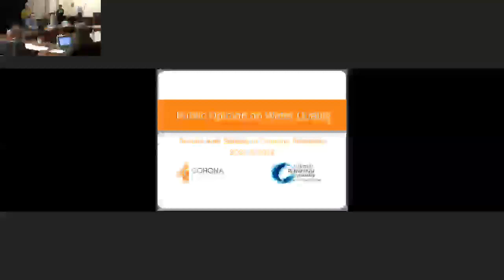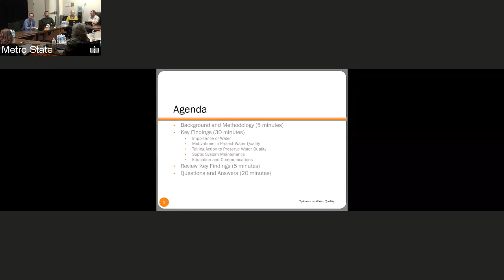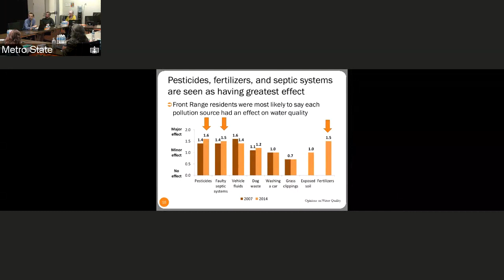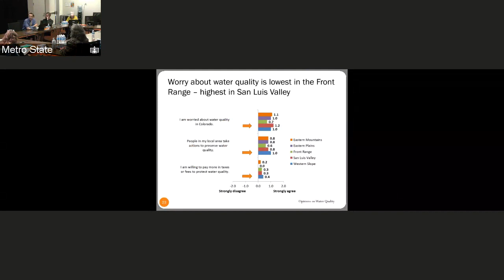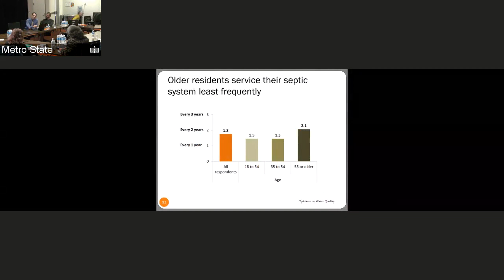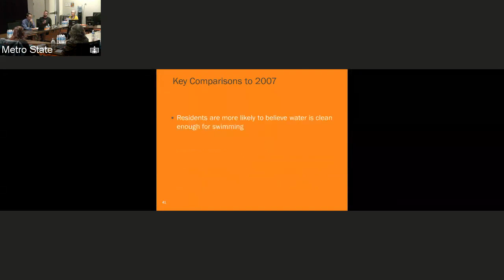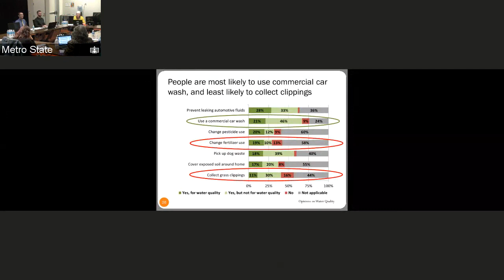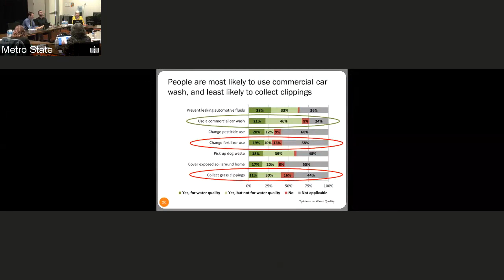Water Quality Survey Follow Up Meeting: 2/11/2015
On February 11, 2015, the Colorado Watershed Assembly held a meeting to share the results of the Water Quality Survey conducted by Corona Insights at the request of the Water Quality Control Division. This meeting, hosted at the CAVEA Theater on the Metro State University of Denver's campus was intended to provide participants an opportunity to:
1. Advance regional water quality planning;
2. Explore perceptions tied to regions;
3. Understand survey results so you can figure out how best to use those results for your regional/local outreach and planning activities;
4. Provide input as we finalize the scope and approach for the focus groups;
5. Inform each other about what water quality outreach and planning you are performing, including what is working and what is not and how the survey/focus group results might help you move forward.

We will be holding similar meetings throughout the year.